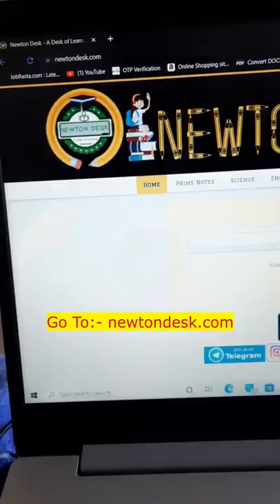Students Must Checkout This Website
engineering
software engineer
hacking
computer science
space engineers
space engineers game
keen software house
vrage
sandbox games
video games
pc games
early access games
space
engineers
sandbox
gaming
building
software engineering
creative
construction
steam
steam workshop
keenswh
marek rosa
xocliw
multiplayer
pc
xbox
survival
scifi
gate adda247
adda247 gate
technology
leetcode
software development
news
cad software
technical skills
org structure
org design
building skills
vp of engineering
vice president of engineering
chief technical officer
software
engineer
leadership development
engineering management
management
development
career
engineering leadership
leadership
irrigation engg. interview questions
civil interview questions for gpsc
gpsc ae full mock interview
yourpedia
irrigation mock interviews
irrigation engineering
gpsc ae interview preparation
gpsc assistant engineer interview preparation
gpsc assistant engineer interview guidance
gpsc hr questions
gpsc civil engineering exam preparation books
gpsc civil engineering exam preparation
gpsc civil engineering lectures
gpsc interview
gpsc civil engineering
gate preparation
gate 2023 classes
gate 2023 mechanical engineering
gate 2023 syllabus
gate 2023 preparation strategy for civil engineering
gate 2023 preparation strategy
gate 2023 preparation cse
gate 2023 preparation electrical engineering
gate 2023 preparation civil engineering
gate 2023 preparation mechanical engineering
gate 2023 preparation
gate 2023
hardware
career advice
cloud based cad
cad
digital manufacturing
vention.io tutorial
vention
machine design
phd scholarships
fully funded undergraduate scholarship
fully funded masters scholarship
scholarships in prague
free schools in europe
study in europe for free
study in czech republic for free
scholarships in czech republic
study in czech republic
study in czech
more sales
how to make more money
store sale's
fluid engine
squarespace 7.1
squarespace domain
online how to
make it
squarespace help
squarespace advice
squarespace
squarespace tutorial
electrical
electronics projects
electronics
mouser electronics
design engineers
artificial intelligence applications
' artificial neural network
application of artificial intelligence in electrical power system
internet of things
electrical engineering
iot
application of artificial intelligence
deep learning
artificial intelligence projects
artificial intelligence in electrical engineering
machine learning
ai
artificial intelligence
engineering students in math class
top engineering website
engineering students skit
final year project ideas for computer engineering students
best 5 websites for electrical engineering students
top 5 websites for electrical engineering students
best websites for engineering students
electrical engineering student
student electrical engineering
engineering student
engineering students be like
electrical engineering students
engineering students
legacy modernization
cloud modernization
cloud strategy
mainframe modernization
stay ahead
engineering is in our dna
mphasis
kitchen
kitchen supply
kitchen utilities for smarter home
smart utensils
kitchen tools
kitchen versatile utensils
cool gadgets for every home
kitchen items
useful gadgets
new kitchen gadgets
cool gadgets
latest gadgets
smart gadgets
home gadgets
gadgets for every home
new gadgets
versatile utensils
gadgets
kitchen gadgets
kitchen utensils
software architecture
modern software engineering
cd
continuous delivery
devops
dave farley
goto copenhagen
gotocph
tech channel
tech
gotopia
programming
videos for developers
goto (software conference)
goto conference
gotocon
goto
tjm dmax
isuzu d-max
isuzu d-max 2021
dmax 2021
isuzu d-max modified
diff actuator bracket
diff actuator
isuzu dmax build
4x4 brackets
4wd 24/7
4wd247
all for adventure dmax
graham cahill dmax
graham cahill
shaun whale
4wd 247
2021 isuzu d-max
dmax xterrain
2021 isuzu dmax
isuzu dmax 2021
isuzu dmax
videoshowmehow
engineering resume examples
engineering career advice
resume tips
cnet highlights
2022
live
livestream
event
developedbyed
dev ed
javascript
react
node modules
top 5 web development
web development
transport layer security
client authentication tls
mtls
tls
backend engineering
hussein nasser
why i quit software engineering
interview
tech culture
software engineer job search
software engineer job interview
day in my life
software engineer vlog
coding programming
gyasi linje
software developer
day in the life of a software engineer
vlog
why i quit my job
quit my job
day in the life
engineering documentary
i quit my job
great resignation remote work
great resignation 2022
great resignation
gaming chair unboxing
backforce